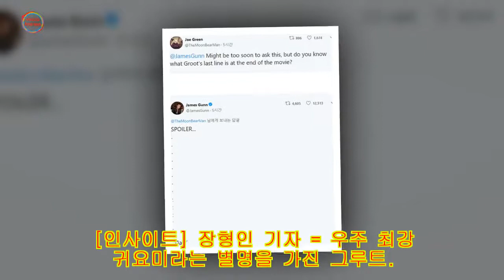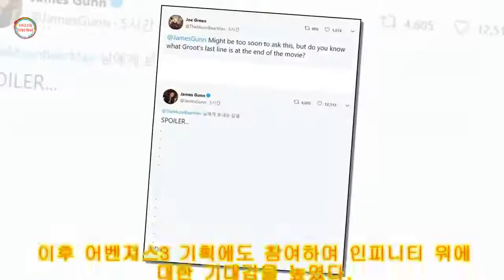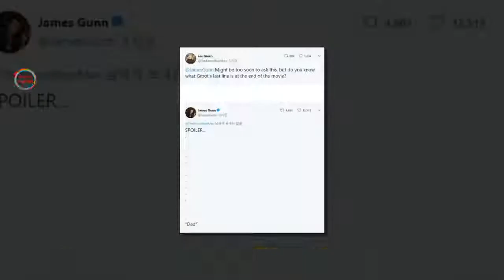어벤져스3그루트가 절친 로켓 에게 말한 아임 그루트 진짜 의미